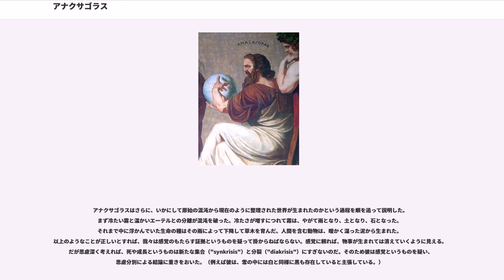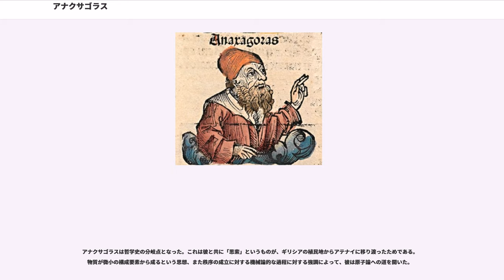アナクサゴラス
アナクサゴラース（、"Anaxagoras"、紀元前500年頃 - 紀元前428年頃）は、古代ギリシアの自然哲学者。イオニア学派の系譜をひくとされる。

小アジア・イオニアのクラゾメナイ出身。紀元前480年、アテナイに移り住む。アナクサゴラスはイオニアからアテナイに哲学を持ち込んだ最初の哲学者である。

彼は、物体は限りなく分割されうるとし、この無限に小さく、無限に多く、最も微小な構成要素を、「スペルマタ」（spermata、種子の意味）と呼んだ。

さらに、宇宙（世界）やあらゆる物質は、多種多様な無数のスペルマタの混合によって生じるとし、宇宙の生成において、はじめはただごちゃまぜに混合していたスペルマタが、「ヌース」（nous、理性の意味、ヌゥスとも）の働きによって次第に分別整理され、現在の秩序ある世界ができあがった、というのが彼の根本思想である。

太陽は「灼熱した石」であると説き、太陽神アポローンに対する不敬罪に問われた。このときは、友人であったペリクレスが弁護に立ったため軽微な刑で済んだが、結局アテーナイを去ってラムプサコスに移り、そこで死去することとなった。

アナクサゴラスは、当初はいくらかの財産をもっており、地元での政治的成功も見込まれていたようである。ところが彼は、知識の探求の妨げになるとして地位も財産も自ら放棄したと言われている。ヴァレリウス・マキシマムによる伝承によると、彼が長い航海から帰るとその財産が失われていた。それを知った彼は「仮に残っていたとしても、自ら放棄しただろう」と言ったという。ローマ人はこの言葉を「最高の知恵のあり方を示している」と評している。彼はギリシア人であったが、イオニアの反乱でクラゾメナイが鎮圧されていた間はペルシアの軍隊にいたようである。

壮年期（紀元前464ー461年、36歳頃ー39歳頃）に彼は、当時急速にギリシア文化の中心に成りつつあったアテナイに移り住んだ。その地で彼はおよそ30年の歳月を過ごすことになる。アテナイの政治家ペリクレスは彼を敬愛し褒め称えた。また詩人のエウリピデスの科学と人間愛に対する熱意は彼に導かれたものである。

アナクサゴラスは、イオニアの哲学と科学的探求の精神を、アテナイへともたらした。彼は天体や隕石の観察から、宇宙の秩序に対する新しい説を提唱した。彼は日食、月食、流星、虹そして太陽に対する科学的な説明を試みた。太陽は燃え盛る巨大な石の塊であり、ペロポネソス半島よりも大きいという説を唱えた。また彼は、月が太陽の光を反射して光っていると唱えた最初の人物でもある。月には山があるとも唱えており、人が住んでいると考えていた。また彼は、天体は地球から分裂した巨大な石の塊であり、高速の回転によって燃えているのだと主張した。星も太陽と同様に燃え盛る石の塊であるにもかかわらず、私たちがその熱を感じないのは、星々が地球からとてつもなく遠くに離れているためであると説明した。また彼は、地球は平坦であり、その下にある「強い」空気によって支えられて浮かんでいて、この空気の乱れが地震の原因であると考えた。しかしこれらの考察のため、アテナイの人々は彼を不敬の罪で攻め立てるようになる。ディオゲネスの伝えるところでは、クレオンによって不敬の罪で訴えられたとある。一方プルタルコスによれば、ペロポネソス戦争での失策を受けてアテナイ市民から批判を受けていたペリクレスが、自らの保身のためにアナクサゴラスをランプサコスに送ったとある。

ディオゲネスによると、紀元前450年頃（50歳頃）アナクサゴラスの裁判の際にペリクレスが彼を弁護したとあるが、それでもアナクサゴラスは、アテナイからトローアスのランプサコスへと隠居せざるを得なかった（紀元前434ー433年、66歳頃）。その地で彼は紀元前428年頃、約72歳でその生涯を終えた。ランプサコスの市民は彼を追悼して「知性と真理」の祭壇を築き、彼の命日を記念日として長年に渡って供養した。

アナクサゴラスは哲学に関する一冊の本を書いたが、6世紀にキリキアのシンプリキウスが保存した一部分の断片しか現存していない。

万物はこの世の始まりから存在していた。初め万物は無限小の破片に、数限りなく分かれており、それらが分かちがたく結合していた。万物はこの塊の中にあったが、互いにぼんやりとした判然としない状態であった。その原始の混合物の中に、麦、肉、金などの種（スペルマタ）...